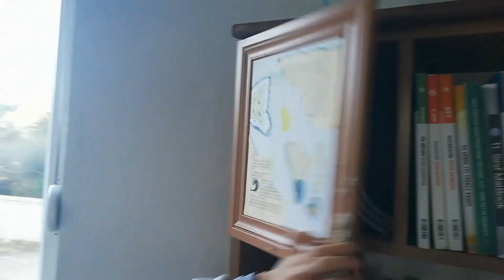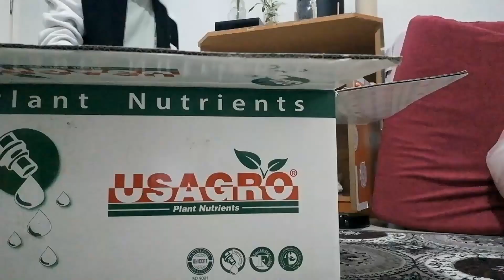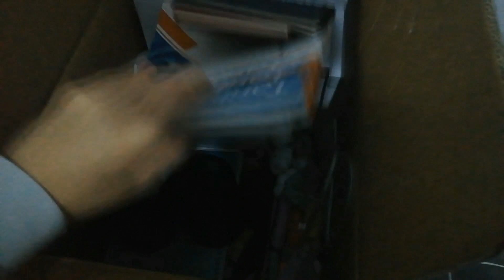ODAMI YENİLİYORUM VE TAŞINIYORUZ